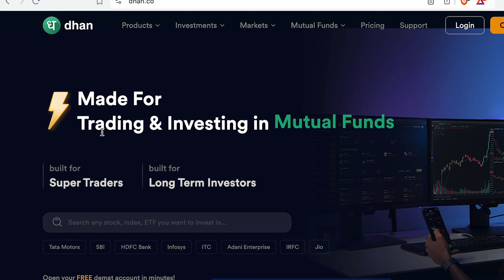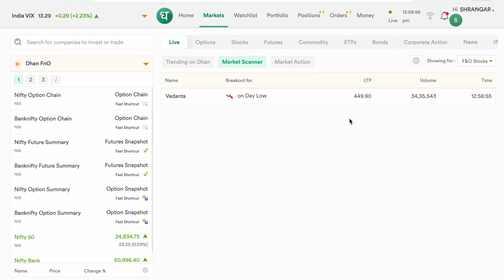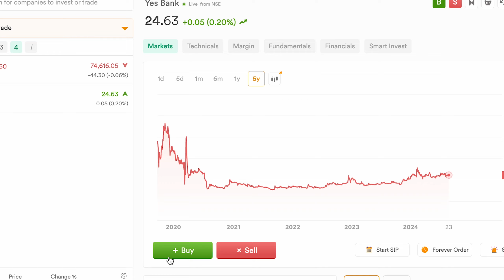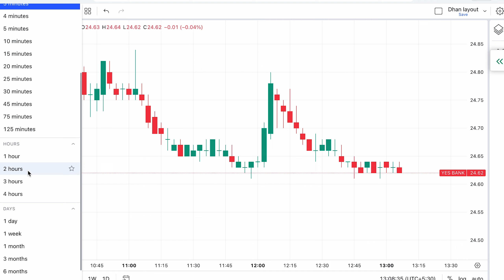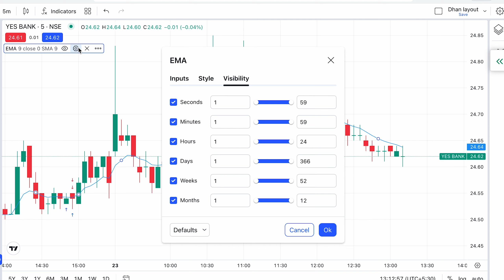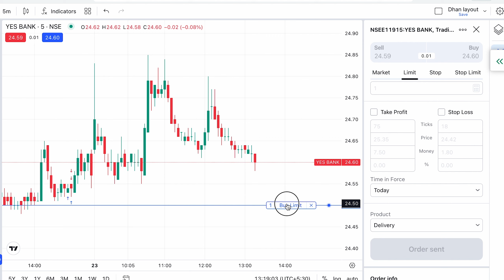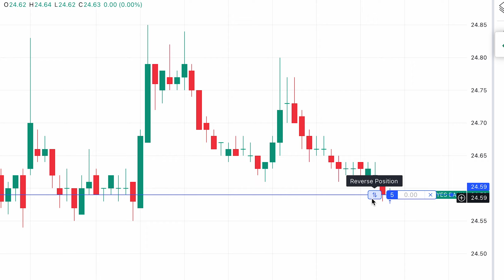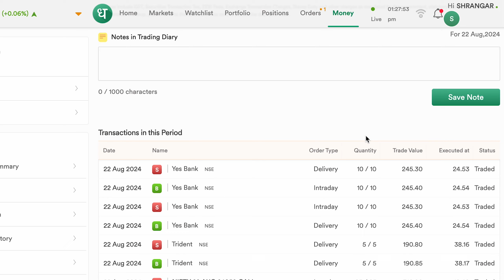Dhan Web me Scalping Trading Kaise Kare? Detailed Demo - आसान भाषा में समझिये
Discover how to do trading and scalping using the Dhan web platform in Hindi. Dhan offers real-time market data, customizable charts, quick order execution, and price alerts. This video in Hindi guides you through the process of scalping and trading on Dhan, including how to utilize market depth and risk management tools. Check the full tutorial to learn how to trade effectively on the Dhan web platform.